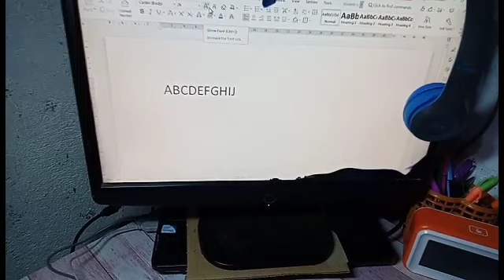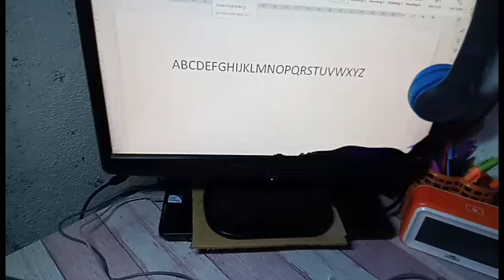KEYBOARD UNBOXING FROM SHOPEE!!